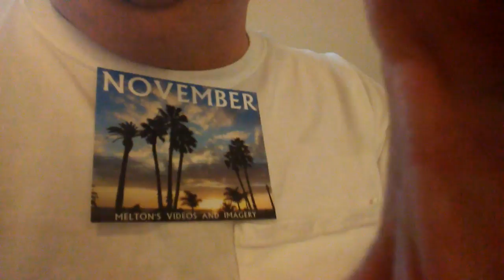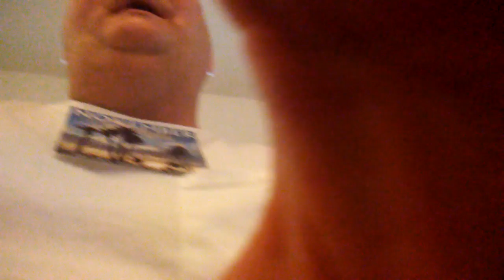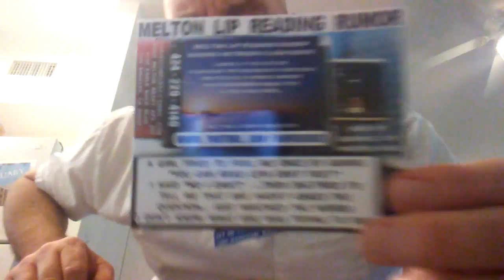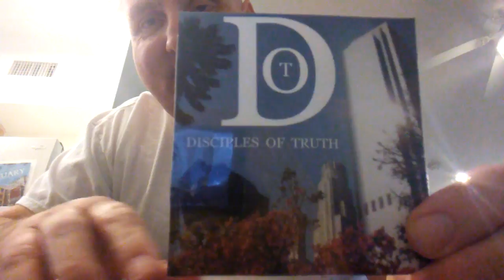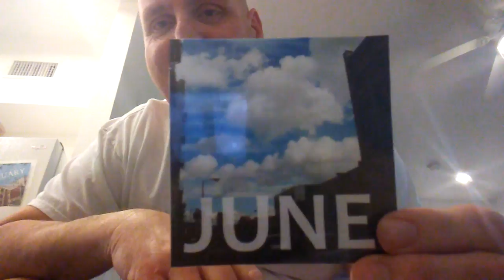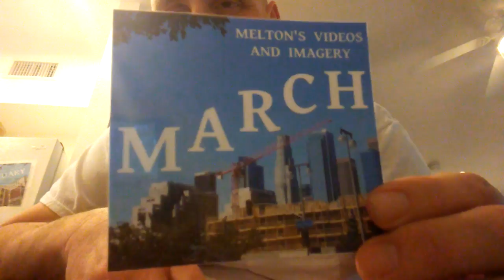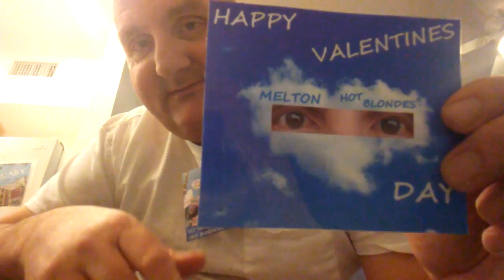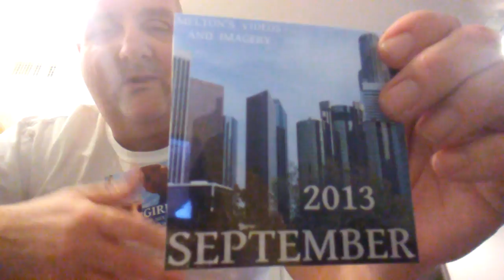SOACAM SUGAR 302 TAMI-THE ANGRY GRANNY AND THE ONE THAT GOT AWAY